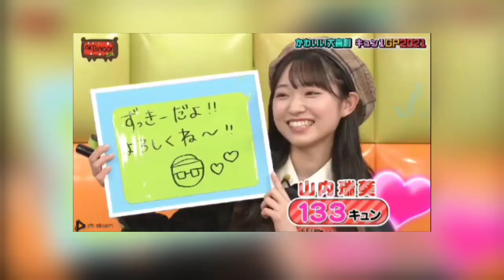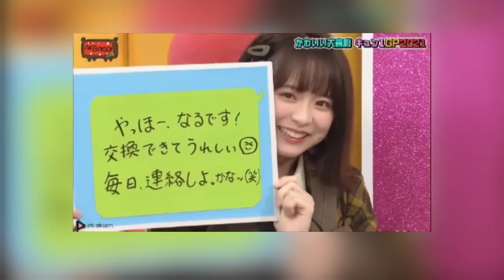AKBingo NEO ep 3 (Mune-Kyun Gran Prix 2021) part 5